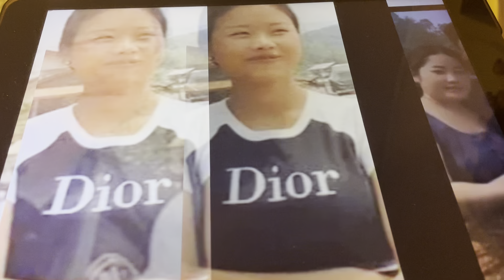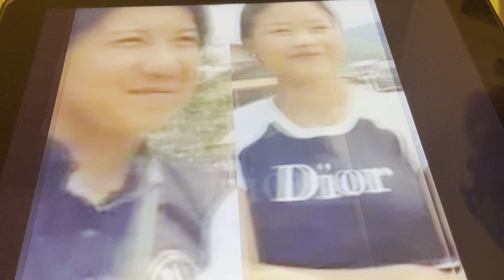mee kwm lubneej zoo siab 5,10,part 448